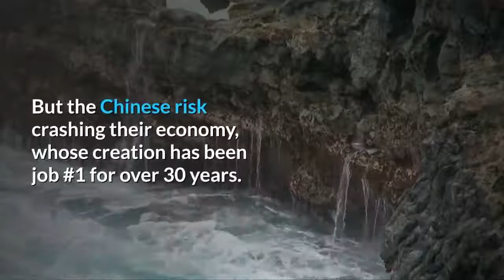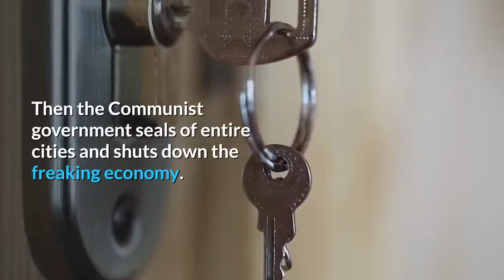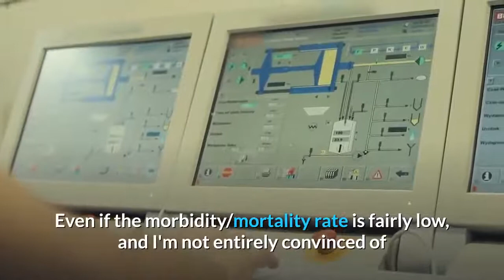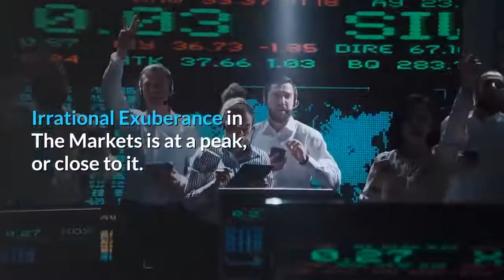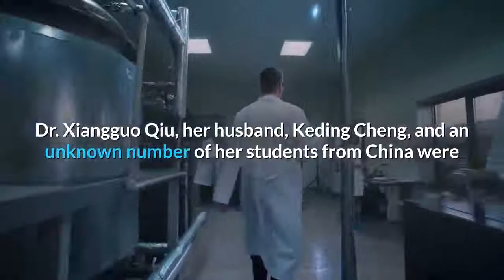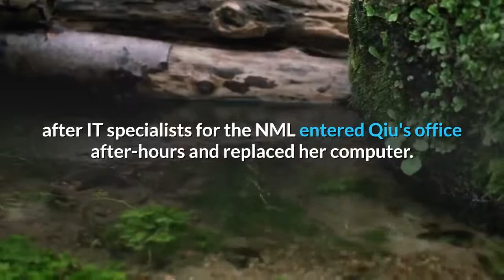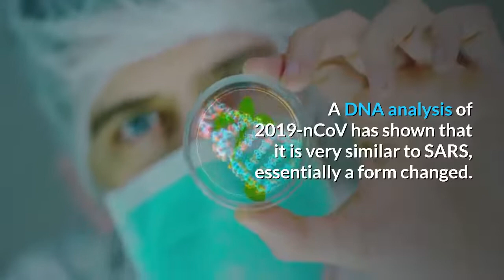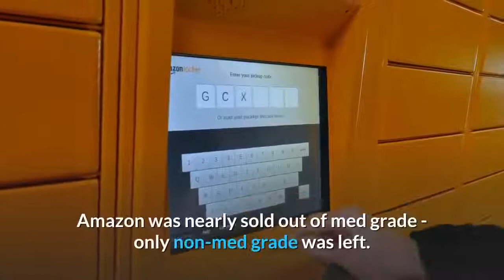👉The Wuhan Coronavirus , A Bio Weapon stolen from Canada And Intentionally Released in China !?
Three thousand infected,80 dead. The numbers are rising quadratically in terms of deaths and infections – it’s beginning to look like an epidemic. Professor Gabriele Leung of Hong Kong University has estimated that there are already 44,000 cases in Wuhan.
A number consistent with the all estimated 50000 beds being occupied.

Fifty two million in quarantine and basically a shutdown of china's major holiday; make me think the numbers don't match the extraordinary actions being taken.
Shut down the economy, seal off cities, risk a national and global financial crash to save the old and the sick in Communist China.

This virus is nothing ordinary, and I suspect it's a military-grade weaponized virus. Epidemiologists are suggesting the virus in US is 4th generation.
The fact that international borders remain open at this time, while China has closed the Wuhan city borders, is suspicious.
Could this virus be used to provide an excuse for the coming economic disaster which the bankers and Deep State created?
This virus can also be used to get rid of a lot of pensioners and folks on Social Security.

THIS MAY BE THE PERFECT TIME TO LET THE MARKETS FALL AND BLAME IT ON CORONA. THAT WAY TRUMP CANNOT BE BLAMED. LATER IN THE YEAR, THE FED CAN ENGINEER ANOTHER MARKET RISE IN TIME FOR THE ELECTION. THIS SHOULD WORK IN A COUNTRY THAT HAS THE 15 MINUTE  ATTENTION SPAN AND MEMORY OF A 4 YEAR OLD.

Nothing to see here. Just the flu. But the Chinese risk crashing their economy, whose creation has been job #1 for over 30 years. It doesn’t quite add up.
Now things are getting "interesting." When the Chinese put off the opportunity to make money, you know somethings going on.

And not ONE SINGLE MENTION in the press that this could be an escaped bio-weapon stolen from Canada.

As CBC reported that a Chinese Bio researcher, and her husband, who were working with this virus in the Canadian level 4 bio-lab, were escorted out of the lab/country and deported back to China last July.
The virus suddenly appears in Wuhan, where the Chinese couple continued their work as Wuhan gets its level 4 bio-lab.
Then the Communist government seals of entire cities and shuts down the freaking economy.

It's not the money printing, demographics, etc. that will be bringing down the world economy this time. It's the Wu-Tang Flu! Not a world war this time.
Will use a flu pandemic as cover.